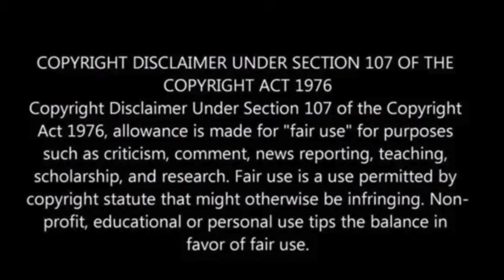Supreme Court agrees to weigh whether Trump can be taken off ballot in Colorado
On Friday, the Supreme Court agreed to review whether former President Donald Trump could be disqualified from running for federal office again due to his actions preceding the January 6 attack on the Capitol.

This case holds significant implications for the upcoming presidential election.

The justices will examine a Colorado Supreme Court ruling that suggested Trump could be excluded from the Republican primary ballot in that state.

However, the U.S. Supreme Court’s decision is anticipated to have far-reaching consequences, potentially establishing guidelines for how every state handles similar issues, NBC News reported.